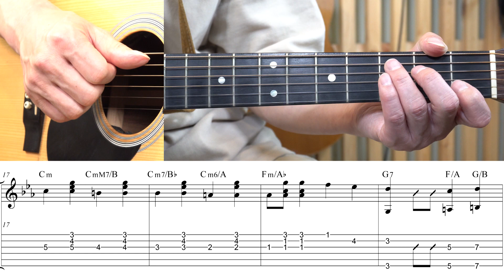[TAB] Micheal - Beatles 기타레슨(기타강의,기타강좌,기타강습)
개별악보 구입 사이트도 있습니다.

기타간주   하는법              00:05"
기타연주   하는법              04:30"